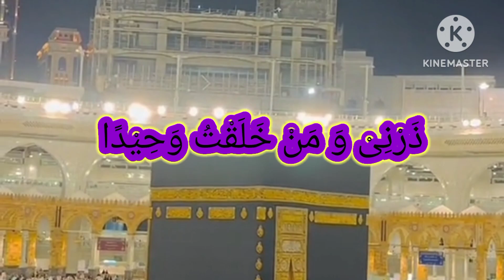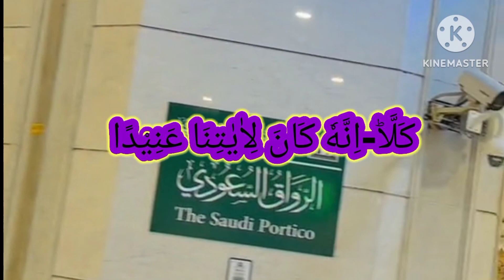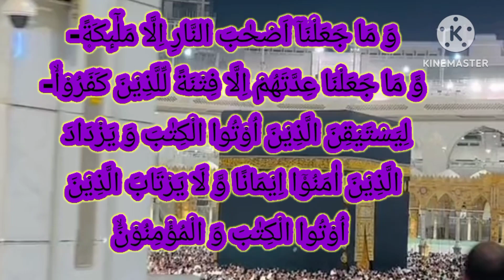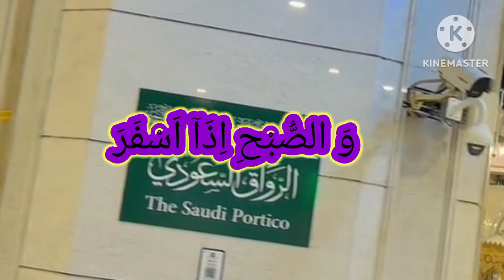Surah Al Mudassir